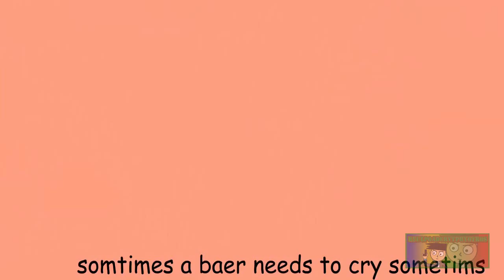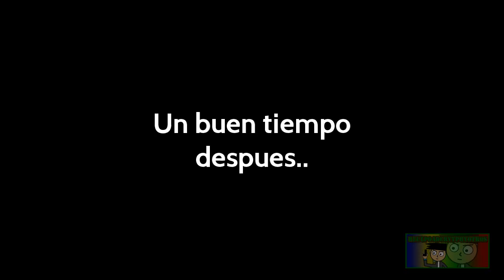YTPH - Los osos mañosos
Únicamente les puedo decir que pardo tiene inconvenientes de pronunciación, panda apenas tiene lineas en esto, lo mismo con chloe y nadie da un poco de atención a polar.